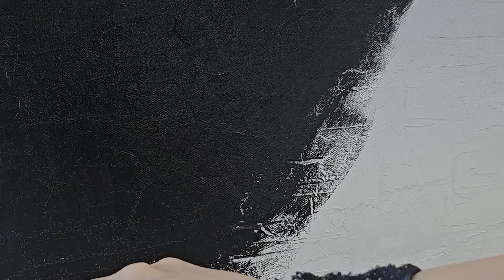아크릴 물감으로 추상화 엑시트 그리기 | Acrylic painting on Canvas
안녕하세요 트리빌리지입니다~
저희 트리빌리지는 아티스트가 영상과 동일한 방법으로 그려서 100% 원화로 보내드립니다

옛스러운 멋을 살린, '엑시트'
빈티지한 텍스처로 분위기를 연출하는,엑시트
당신의 공간을 예술의 공간으로 바꿔 줄 거예요